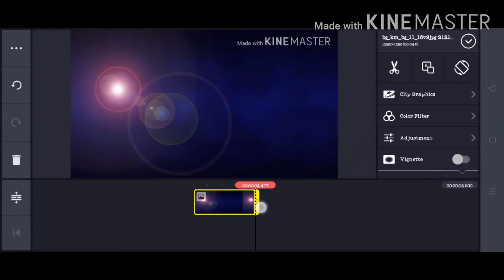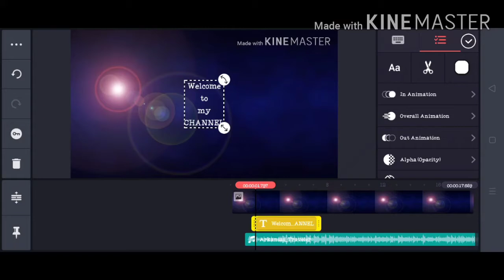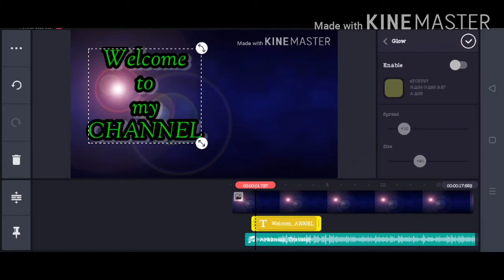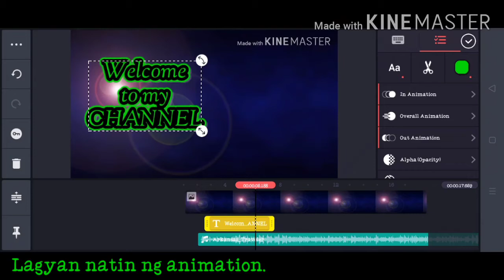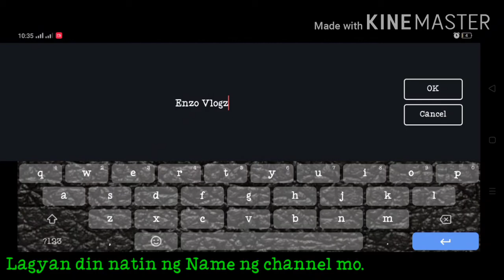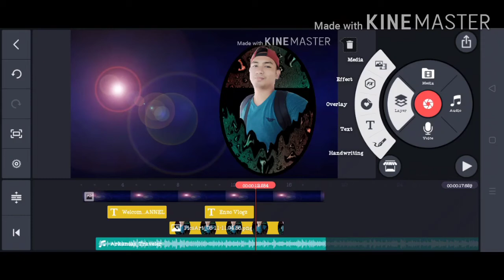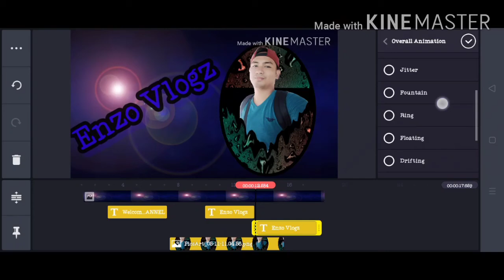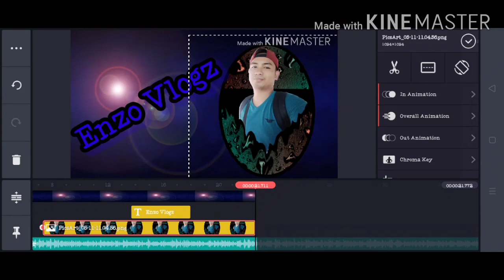How to create your intro vlog using Kinemaster | enzo vlogz